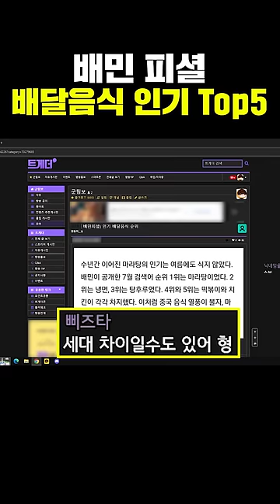배민피셜) 배달음식 인기 Top5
▶(구)인트로 BGM : You Like It - Youtube Library
▶아웃트로 BGM : Get Outside -  Youtube Library